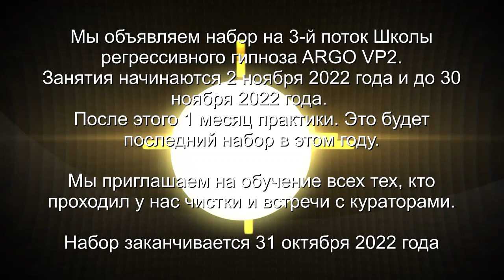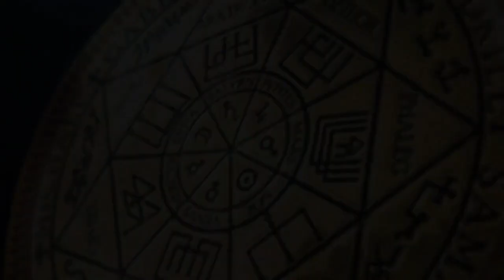Плеядеанская душа | Игромания - частота демона | Внезапный визит куратора с Плеяд | ARGO VP2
✅ По вопросам сеансов - администратор Ольга В редких случаях Кураторы приходят без приглашения, чтобы донести важную информацию. Это как раз такой сеанс.

00:00 Поднимаем Тонкую Копию Павла в Комнату Диагностики
01:36 Железные ботинки
02:43 Бес вырос до Демона
03:53 Интерференты
04:20 Синий Дракон
04:38 Ящер и его шлем
06:10 Сукуб ответственный за отсутствие отношений
08:50 Арахноид 11 лет
09:02 Демон и разговор с ним
10:44 Реверс энергий
11:09 Демон показывает, как он воздействовал
12:38 Лярвы в биополе
13:40 Энергия осознанности
14:10 Ящер и его интересы
15:06 Синий Дракон и его платы
16:00 Ящер вытаскивает все свое
17:09 Синий Дракон и Арахноид снимают свои подключки
17:50 Кто отвечал за зависимость от игры
18:02 Сукуб снимает свои подключки
19:11 Демон отключает веревки
20:00 Игромания - частота Демона
22:02 Демон забирает Лярвы и рассказывает о воспитании и школе
23:11 Демон о 11 герцах
24:34 Сжигаем все каналы
25:06 Отпускаем интерферентов
26:30 Ли на связи
27:16 Отдаем Демону негатив
27:43 Как срабатывает установка в голове на игроманию
29:32 Проверяем по частотам
29:58 Куратор в Комнате
30:50 Плеядеанская Душа
31:28 Слово Тобиасу
33:01 Активация плеядеанских энергий
35:34 Подарок Тобиасу
37:24 Как Павлу чистка?